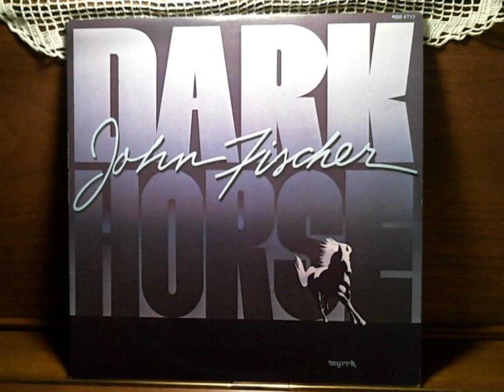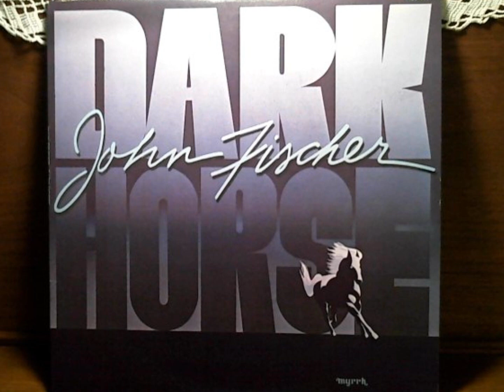Dark Horse - John Fischer